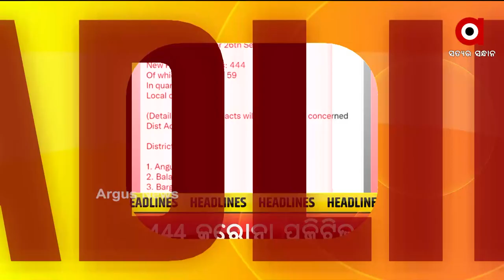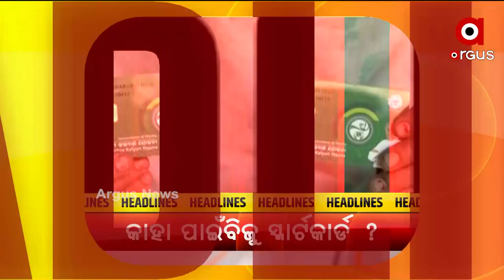HEADLINES 11 AM | 27th September | ArgusNews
+ ଗଜପତିରେ ବାତ୍ୟା ତାଣ୍ଡବ
+ ଆନ୍ଧ୍ର ସନ୍ଥଗୁଡାରେ ଲ୍ୟାଣ୍ଡଫଲ କଲା ସାମୁଦ୍ରିକ ଝଡ ଗୁଲାବ
+ ଗଞ୍ଜାମରେ ଯୁବତୀଙ୍କୁ ଅପହରଣ ମାମଲା
+ ରାଜ୍ୟରେ ଗତ ୨୪ ଘଣ୍ଟାରେ ୪୪୪ ଜଣ କରୋନା ପଜିଟିଭ୍
+ ଆଜିଠୁ ଆରମ୍ଭ ହେବ ଆୟୁଷ୍ମାନ ଭାରତ ଡିଜିଟାଲ ମିଶନ
+ ମାଓ ଦମନ ନେଇ କେନ୍ଦ୍ର ଗୃହମନ୍ତ୍ରୀଙ୍କ ଗୁରୁତ୍ବପୂର୍ଣ୍ଣ ବୈଠକ
+ ପିପିଲି ଉପନିର୍ବାଚନ ପାଇଁ ଆଜି ପ୍ରଚାରର ଶେଷ ଦିନ
+ ପ୍ରହସନ ପାଲଟିଛି ବିଜୁ ସ୍ବାସ୍ଥ୍ୟ କଲ୍ୟାଣ କାର୍ଡ